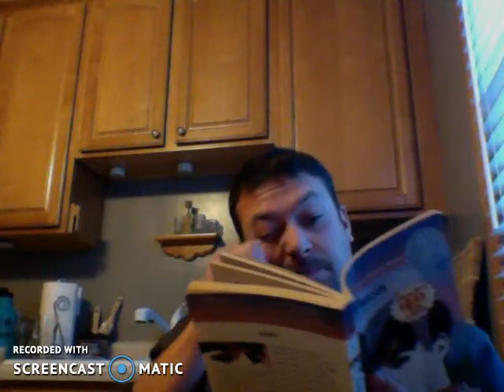Hatchet 2nd reading.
Continuing to read Hatchet by Gary Paulsen